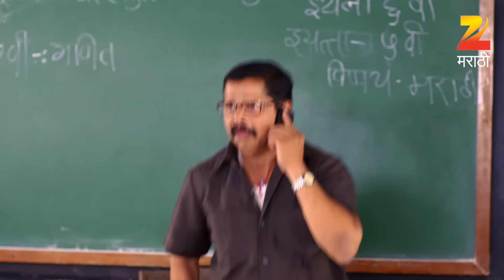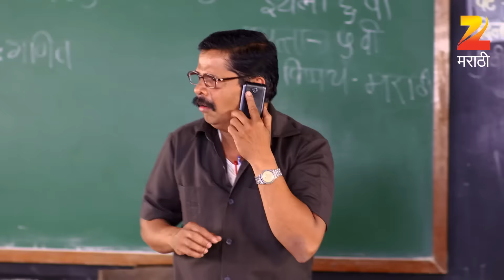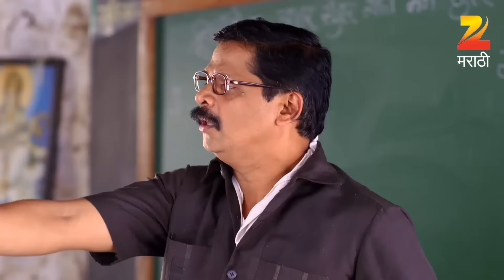Tuzhat Jeev Rangala - Full Ep - 14 - Hardik Joshi, Akshaya Deodhar - Zee Marathi